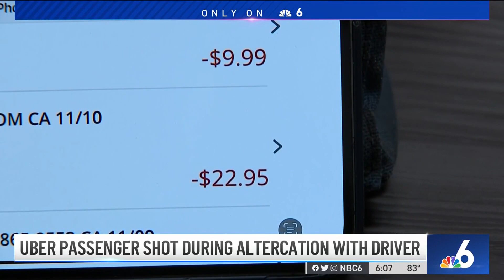Teen Shot During Altercation With His Uber Driver; Parents Seek Justice | NBC 6 News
A teen’s mother wants justice after her son was shot by an Uber driver. NBC 6’s Steve Litz reports